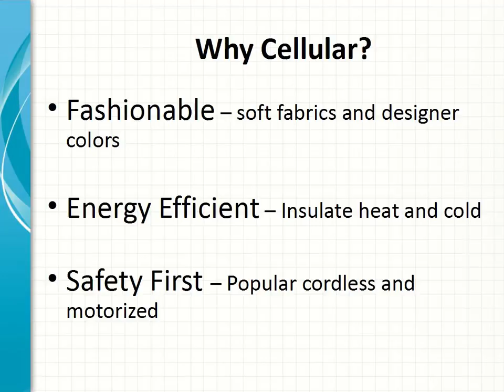Why buy HT Cellular Shades